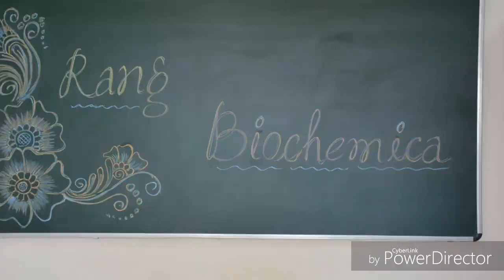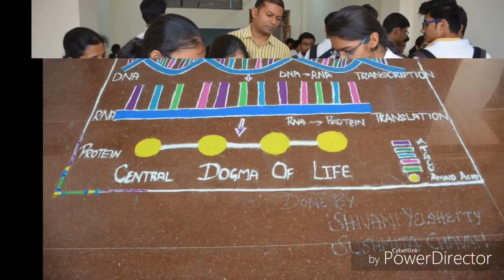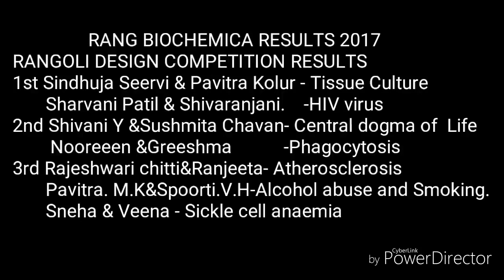GIMS RANG BIOCHEMICA 2017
An artistic way of expressing subject [studies] by  Medical students.An unique event organised in Gulbarga Institute of Medical Sciences by Biochemistry Department. The Main Motto of this academic event was to create a multifaceted learning atmosphere in the form of •Art •Colours and •Creativity . Excellent talent was exhibited by  our 1st year MBBS students, in the form of Rangoli, Painting and Models